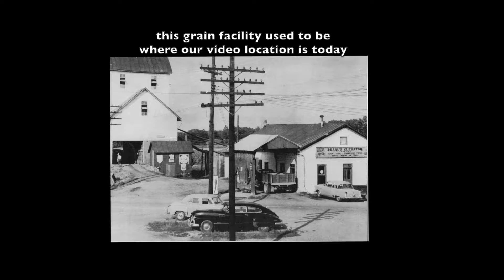NS Dayton District-NS 171 WB at CP 190 at Enon Ohio on 11-22-2202